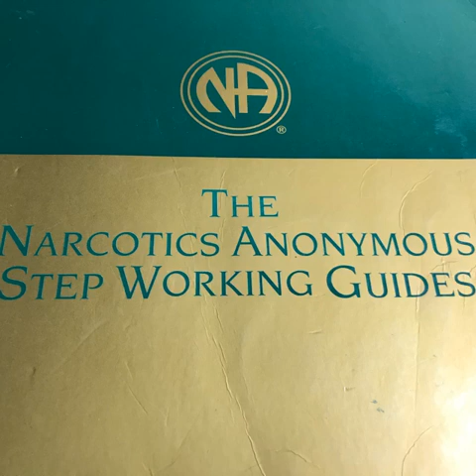Step working guides Step nine pages 87 to 91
Narcotics anonymous Step working guides Step nine pages 87 to 91. Forgiveness, making amends, spiritual principles, moving on.